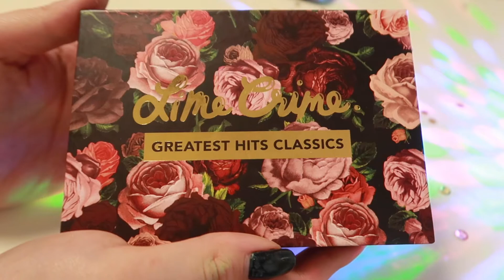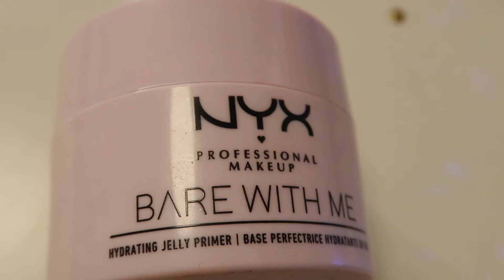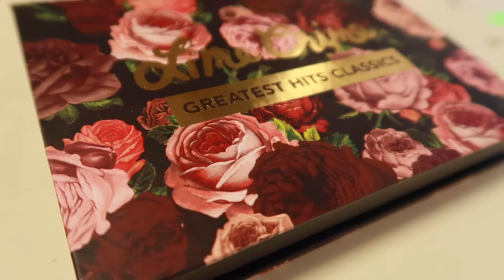🌹LIME CRIME THE GREATEST HITS🌹 | NYX BARE WITH ME | MILANI | MAYBELLINE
Ребята , напоминаю вам о своем магазине косметики в инстаграм , я продаю палетки теней люкс\ бюджет  по сниженной цене .

🔺Мой Инстаграм : k.makeup_show
🔺Мой магазин в Инстаграм : k.makeup_shopping ( косметика люкс и бюджет из обзоров по сниженной цене )

Сегодня у нас на обзоре :
палетка теней от LIME CRIME THE GREATEST HITS
желейный праймер от NYX BARE WITH ME
Румяна от MILANI
карандаш для губ от MAYBELLINE в оттенке rich berry

- ПОДЕЛИТЕСЬ ЭТИМ ВИДЕО С КЕМ-ТО , КОМУ ОНО БУДЕТ ИНТЕРЕСНО!

использовать и выбросить
проджект пен
Косметика до дыр
Пустые банки
PAT MCGRATH DIVINE ROSE | SUBLIME | SUBLIMINAL | SUBVERSIVE | RITUALISTIC ROSE
Subversive
Sublime
Subliminal
Iconic illumination
Interstellar icon
Mega
Dior
Fenty beauty
Фени
Диор
Гуччи
Gucci
Urban Decay
Nars
Bh cosmetics
Pat McGrath
Colourpop
Mac cosmetics
Melt cosmetics
Hourglass
Lamel
Lancome
Бьюти новости
Купить забить
Антипокупки
БЮДЖЕТ
Люкс
Новинки
Хотелки
Инстраграм trendmood